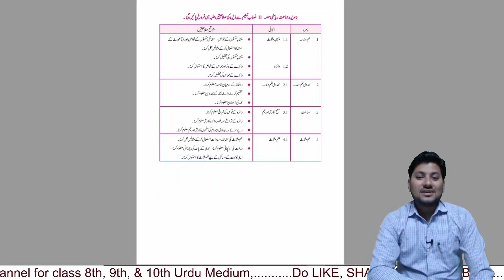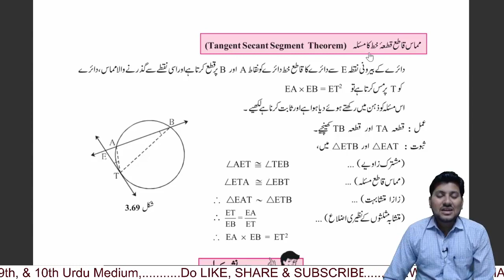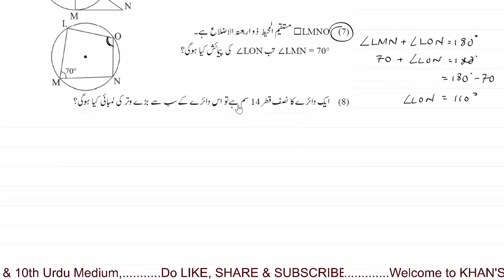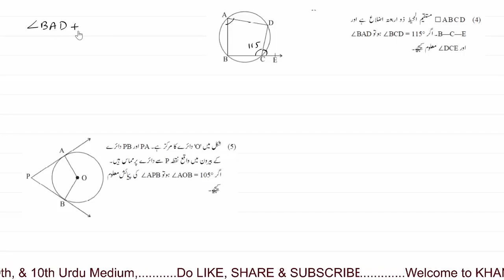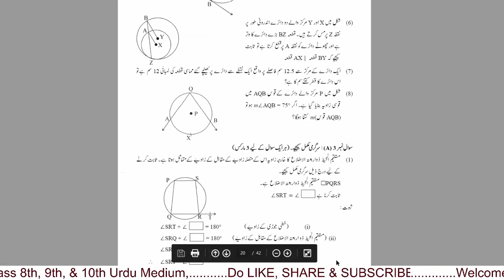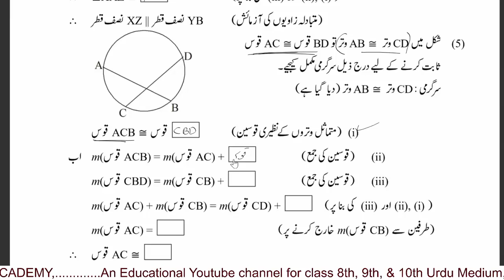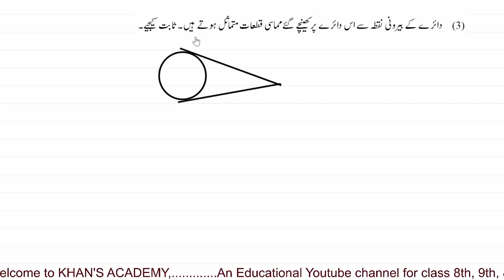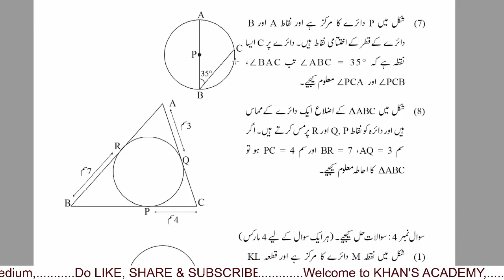One shot Revision lecture & SCERT Question Bank solution | Maths-2 | chapter 3 | Part 1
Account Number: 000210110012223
Name: Mr. Wasim Saeed Khan
IFSC Code : BKID0000002